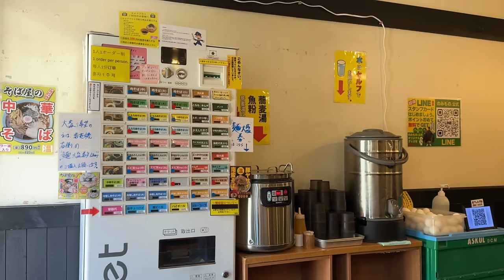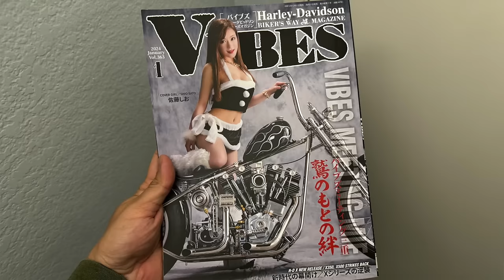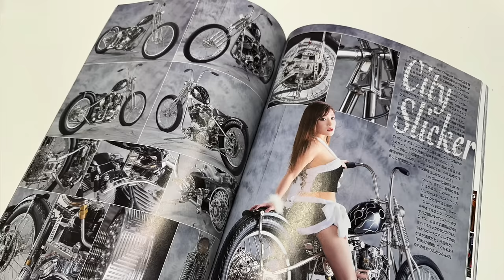Rory McShane's Magazine Cover Shovelhead | Tokyo Japan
I've been a fan of Rory's work for a while now and it was such an experience to meet him in person to talk shop and bikes.

Follow Rory on Instagram @mcshanecraft

LNSPLT BLVD
United States

 / lnspltblvd